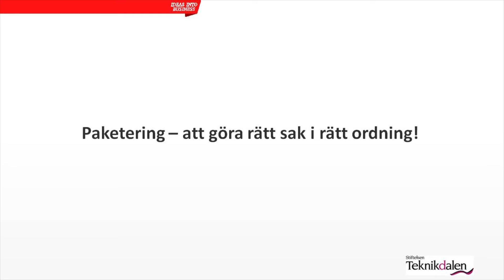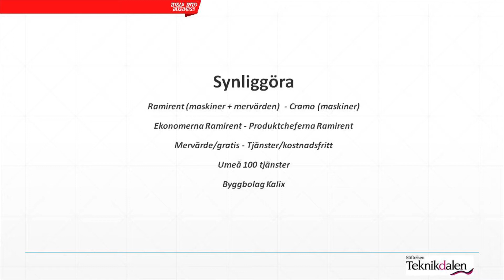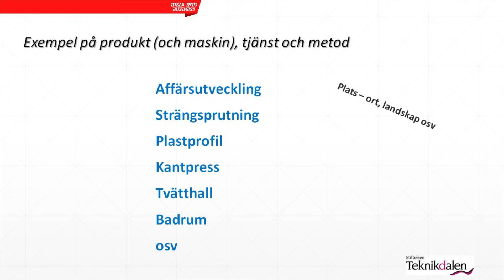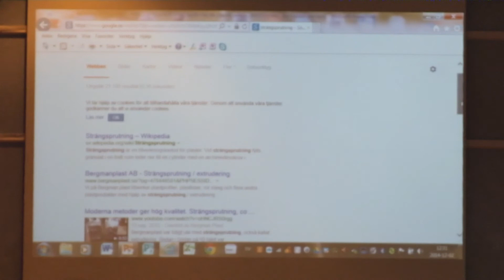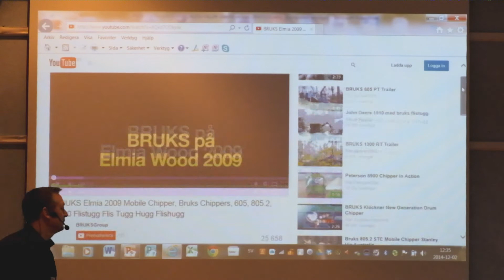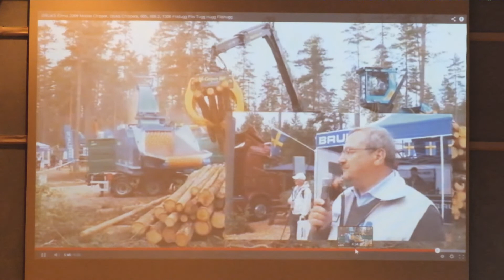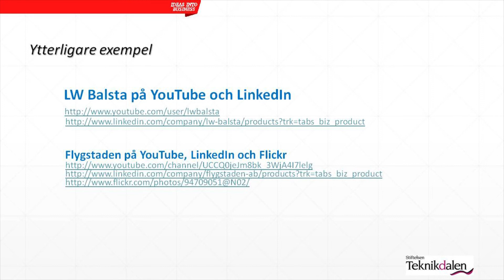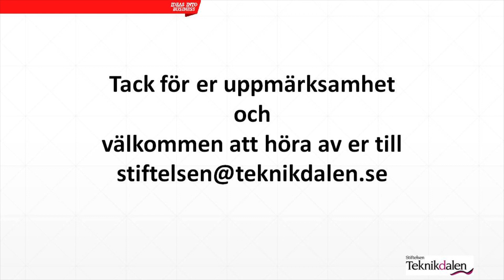Från prat till resultat - paketering - kostnadsfritt - youtube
Stiftelsen Teknikdalen genomförde tisdagen den 2 december 2014 evenemanget "Från prat till resultat" i Näringslivets hus, Falun.
Hur gör man för att paketera sitt budskap och göra rätt sak i rätt ordning? Hur skapar man ett innehåll i affärerna som ökar försäljningen och det enkla enklare både för kund och företag? Hur hamnar man högst upp i Googlesökningen?

Affärscoach Mikael Eriksson ger sina bästa råd om hur man paketerar sitt affärsbudskap. Stiftelsen Teknikdalen har verktygen och kompetensen.